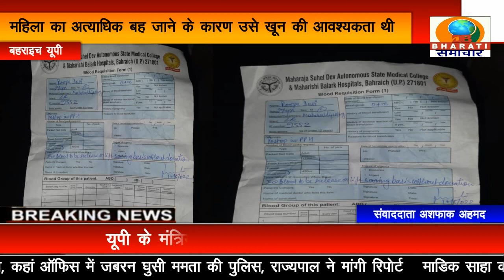बहराइच: खून के अभाव में प्रसूता ने तोड़ा दम, अस्पताल प्रशासन पर लगे गंभीर आरोप/DB BHARATI SAMACHAR